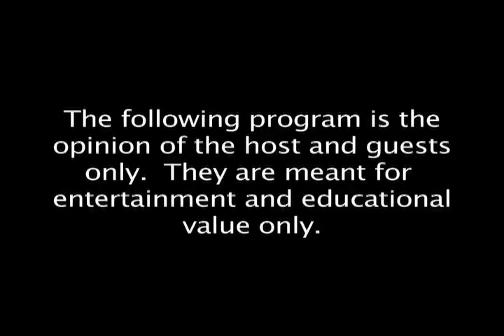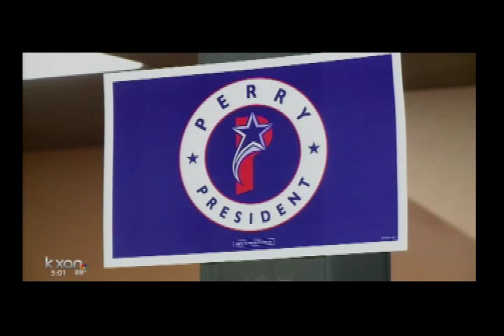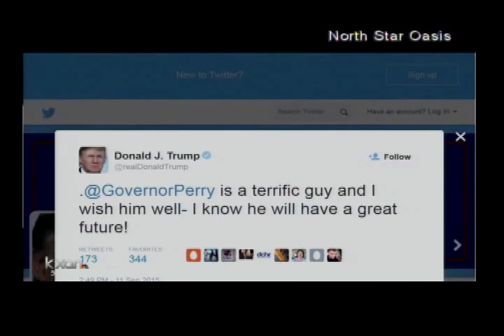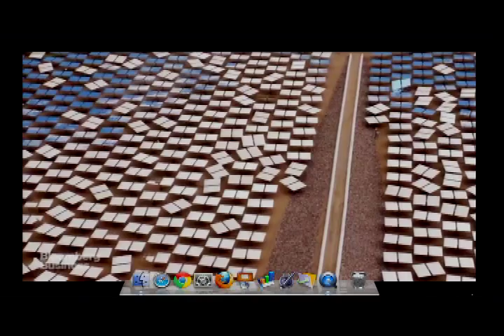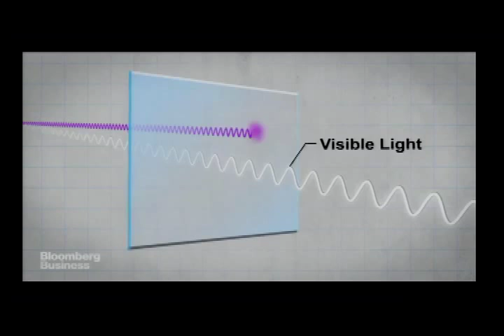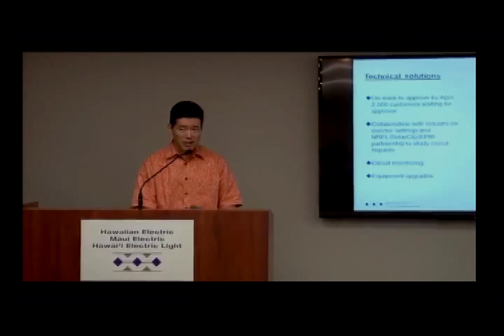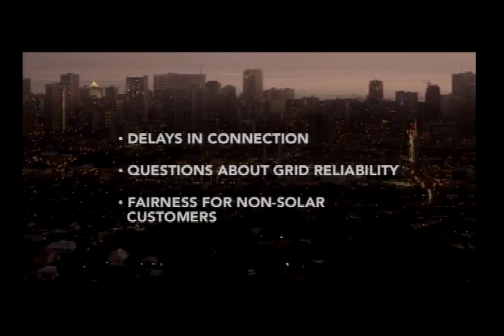2015/10/03 James Carson On Solar Energy topics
Jeff discusses the state of Solar Energy technology with James Carson of RisQuant Energy